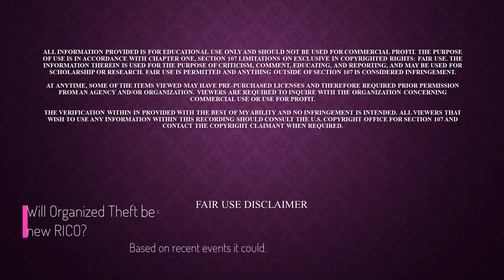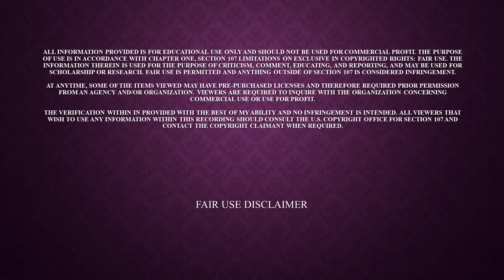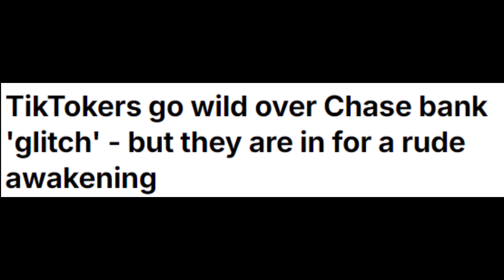Organized Theft could become the new RICO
I think the crackdown has started. A lot of people are in trouble.